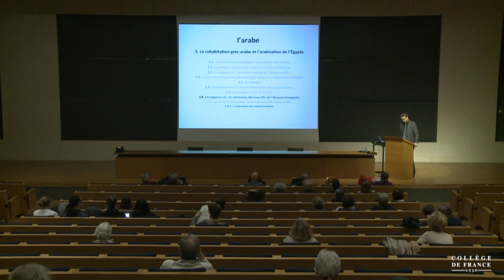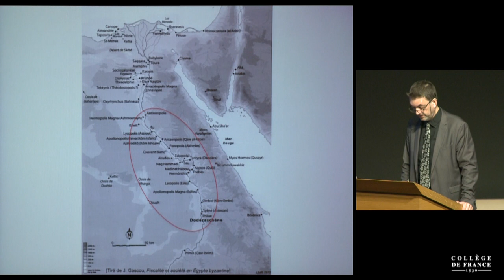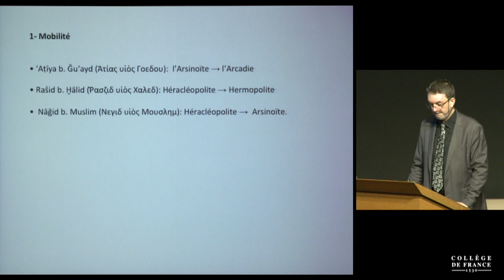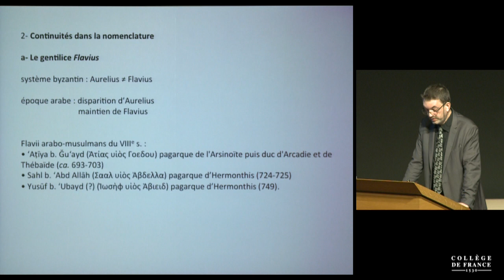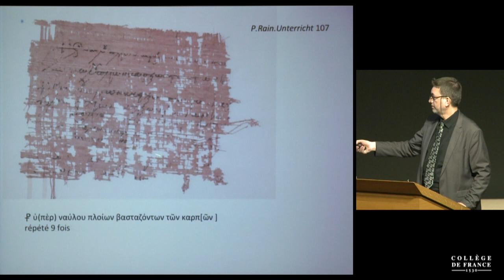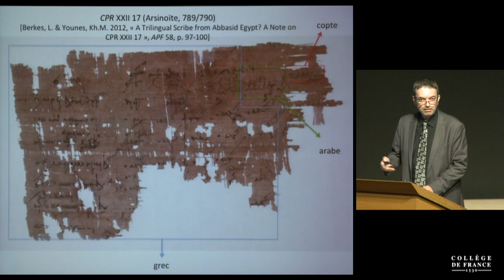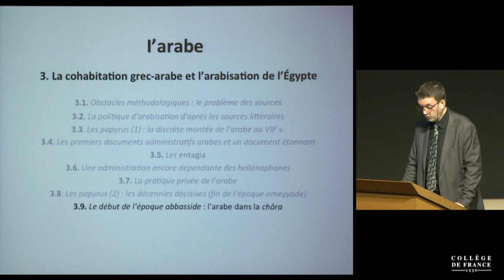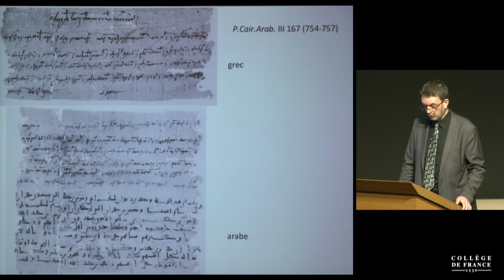Babel sur le Nil : multilinguisme et multiculturalisme... (11) - Jean-Luc Fournet (2015-2016)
Enseignement 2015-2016 : Babel sur le Nil : multilinguisme et multiculturalisme dans l'Égypte de l'Antiquité tardive (1)
Cours du mercredi 6 avril 2016 : L'arabe face au grec (5) : Les décennies décisives (fin de l'époque omeyyade) (fin)

Intervenant(s) : Jean-Luc Fournet, Collège de France